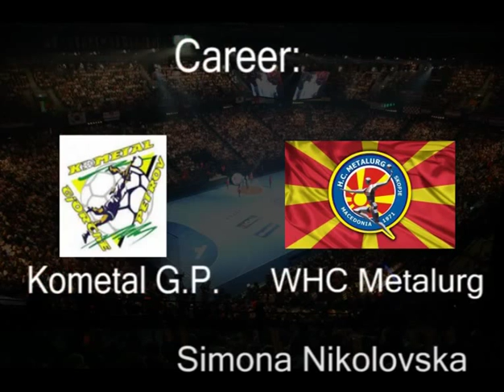Simona Nikolovska HIGHLIGHTS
Simona Nikolovska handball player from Macedonia
VIDEO HIGHLIGHTS